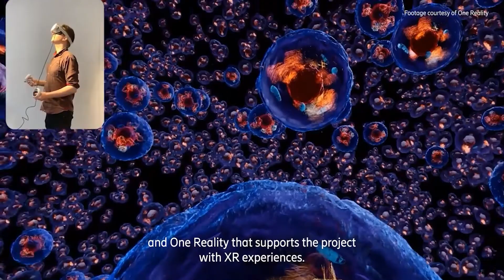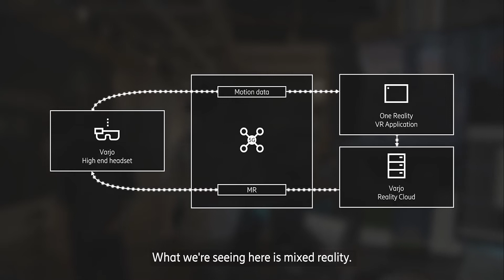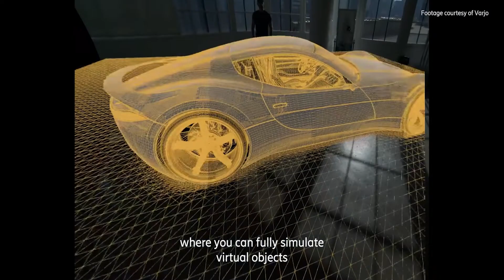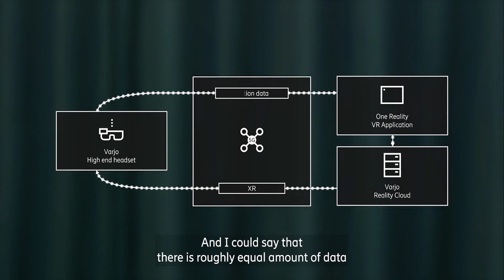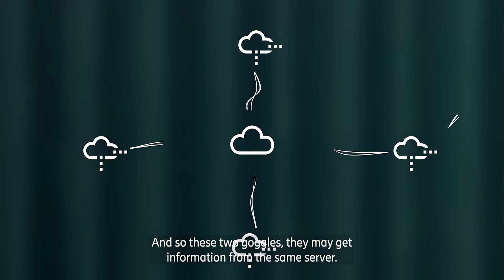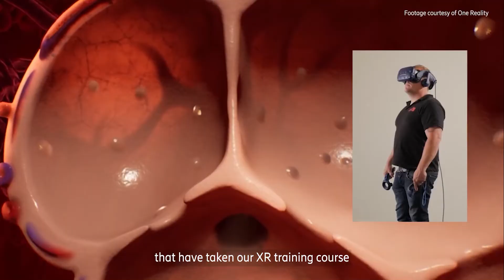Imagine Possible Perspectives in XR over 5G – With Varjo & One Reality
Visit a future where the virtual world is as real as reality itself. XR over 5G is a collaborative project between Ericsson, Headset producer Varjo and One Reality.